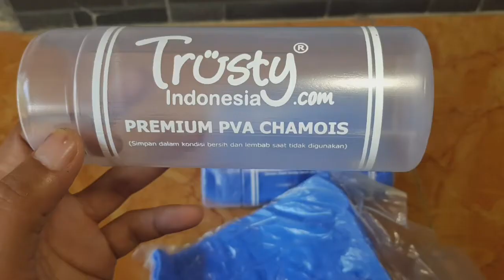Kanebo chamois terbaik trusty resapan terbaik harga murah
Kalian bisa tanya" di kolom coment dan bisa dm kita di Instagram